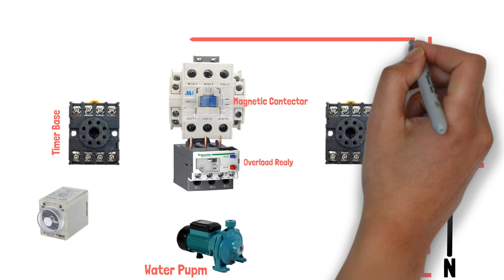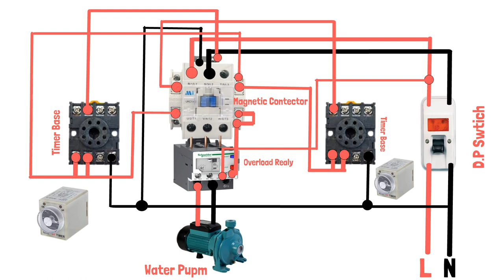Motor timing on/off control circuit diagram